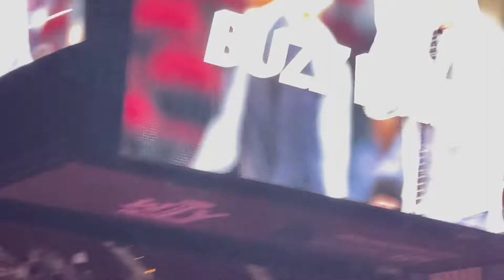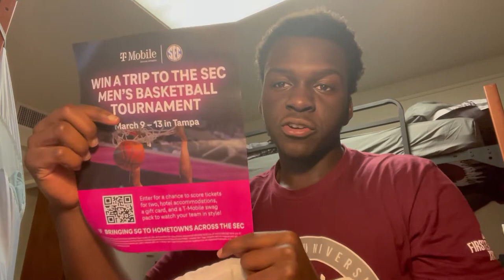A Texas A&M Basketball GAME DAY Experience!!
▶️ Some FAQ About Me:
-I'm a Freshman at Texas A&M, studying Biomedical Engineering!
-18 years old!
Favorite Food?
-Pizza.